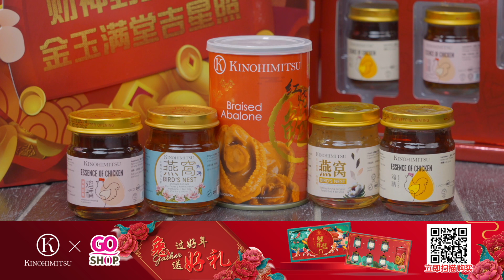【兔年开运秘笈】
✨第六集✨

💡李丞责师傅分享在兔年的开运重点，教大家如何做到趋吉避凶，亦会讲解生肖《鸡》在2023年的运势～大家要留意啦～🐓

兔年开运秘笈｜由12月26日起逢星期一至五9:27pm｜TVBJ马来西亚翡翠台